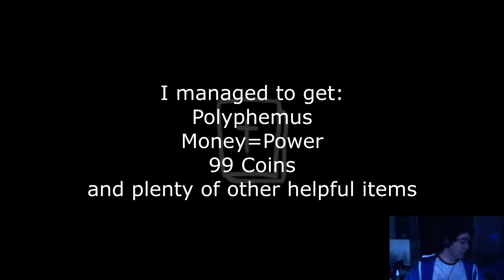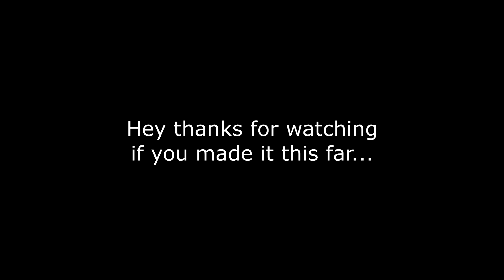The Binding Of Isaac Afterbirth+ Episode 1: Silently Delirious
Name's just a cover up for the lack of microphone. Dxtory didnt record :(
Next episode will have me not talking as much because I am sick at the moment, hopefully episode 3 will have a more enthusiastic me!